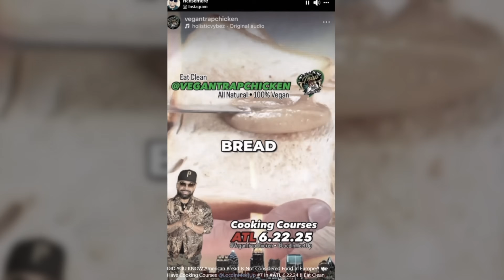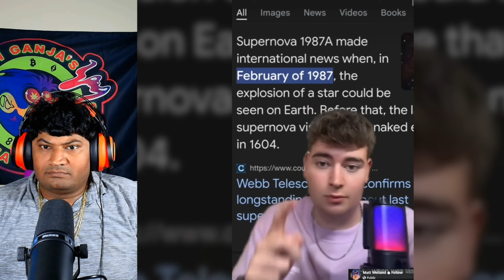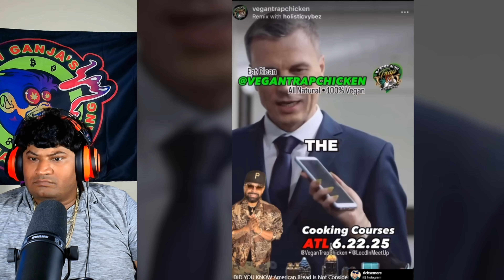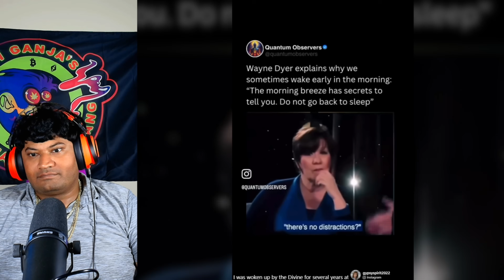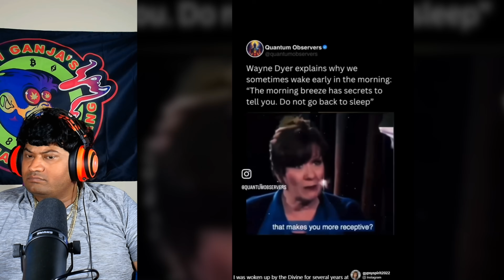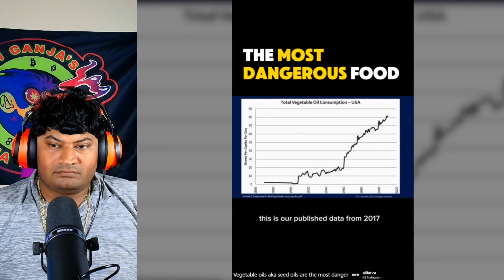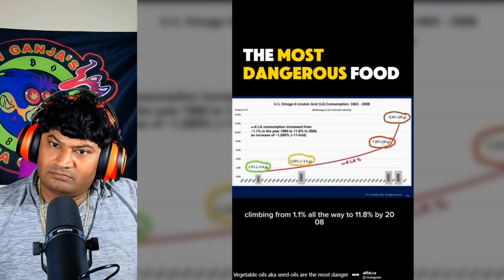Creepy and Astonishing TikTok Compilation that will shake you to the core | REACTION (pt. 177)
Video Chapters:
0:00 intro
0:10 what we doing here
1:08 It’s paranormal
2:22 goons say
4:07 we have enough
5:31 Eat clean
6:17 Dark predictions
8:07 where is this really
10:00 Dangerous food
11:47 hmm i see it
12:16 Warning sign
13:09 whose doing this
13:53 one thing
15:27 Good for your health
17:31 its always this
19:01 Red dye
19:24 This is so sneaky
20:54 we can do whatever you want
21:57 we saw this coming
23:02 really again
23:37 i guess
24:22 You know that?
25:44 outro